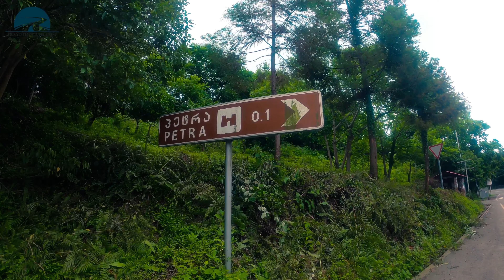THE PETRA FORTRESS IN GOERGIA KOBULETI. KNIGHTS HISTORY AND NATURE ON THE BLACK SEA COAST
Today I am taking you to the fortress. We will see the ruins of a medieval castle and feel the atmosphere of those times. Beautiful views and wonderful landscapes and an aura of mystery. I invite you to watch.

Petra Fortress - a historic fortress-town in Adjara, Kobuleti municipality, in the territory of the village Tsikhisdziri. The castle was built by John Strathegos in 535. "Petra" is the Byzantine name of this fortress and "Castle of Kajeti" is Georgian one. It is supposed this is a castle which is mentioned in the poem of Rustaveli “The knight in panther’s skin.” The fortress-town is located on the Black Sea coast, 440 meters above sea level, 9 km from Kobuleti.

Petra fortress was located on the rocky hillside of the sea, beside the wall it is guarded by a rocky terrain (Greek name "Petra" means rock). Petra was considered as an inaccessible fortress, its ruins are still preserved.

The archaeological complex includes the Citadel, outside of town and settlement. The ruins of the palace, antique baths, farmhouses and soldiers' residences, as well as the basilica of the VI-VII century, which is the remains of the Episcopal Cathedral of Peter, remain in the citadel.

Petra has attracted the attention of researchers for so long. Since the 30s of XIX (Swiss archaeologist Frederick Dubois de Montpere), the history of this fortress-town has been the subject of discussion until today. Some excavations were carried out here, first was in 1934 by S. Janashia and the other in 1953 by N. Khoshtaria. The rich tomb was discovered here in 1908(a large crystal within a golden frame is discovered here and it is kept in Hermitage). According to N. Khoshtaria, excavations found out that Petra Castle was Eristavi's residence in the first centuries of A.D.

I will post here videos of my adventures in Georgia.

and my patronite /roadtodeathcom

Everything is new to me. Both travels, camera operation and editing. Kind regards.

The video uses music from a legal source licensed from Canva.